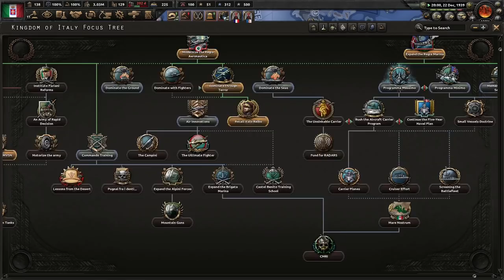Turning The Mediterranean Sea Into An Italian Lake! Hoi4 LVN: La Vittoria è Nostra! (Italy First) #2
Italy is in a precarious situation. With Mussolini, we may be putting our future at risk. Can we afford a war with the British and their allies? What about Germany or the Soviets? Can we win? We will shall! Viva l'italia!

Mods Used: LVN: La Vittoria è Nostra!, Player-led Peace Conferences, State Transfer Tool Mod